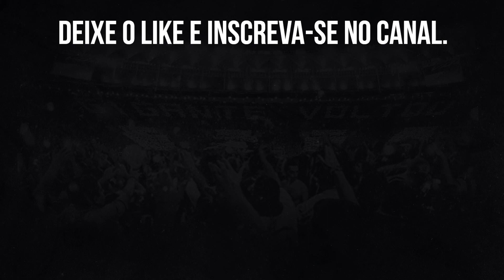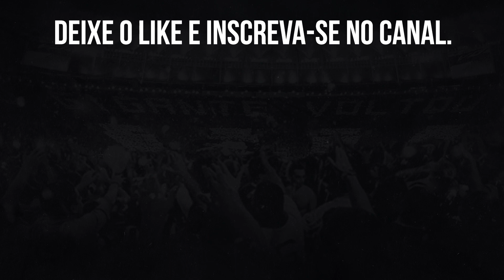⚠️SERGIPE ENFRENTA O BOTAFOGO NA COPA DO BRASIL COM CONFIANÇA E EXPECTATIVA DE VITÓRIA